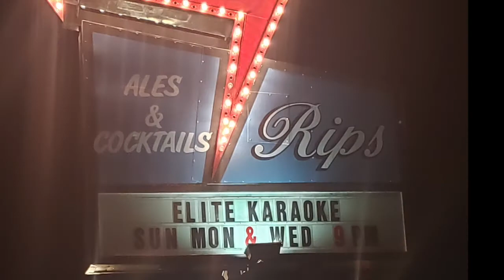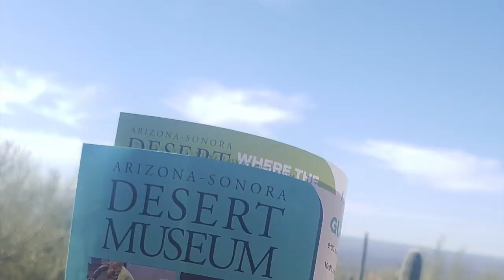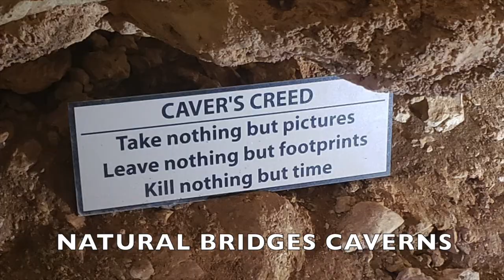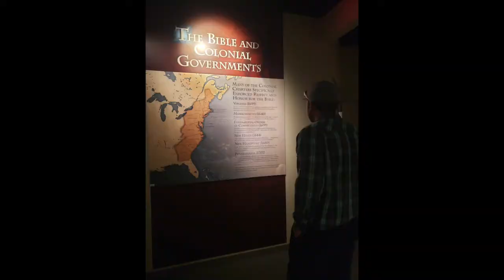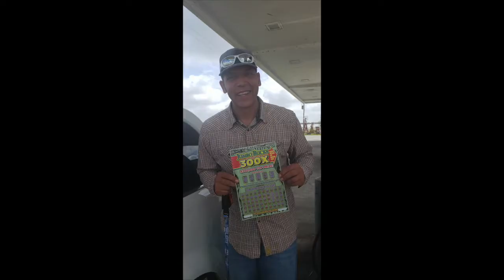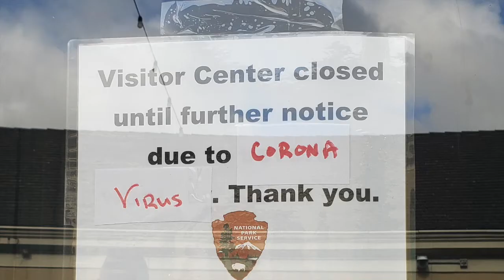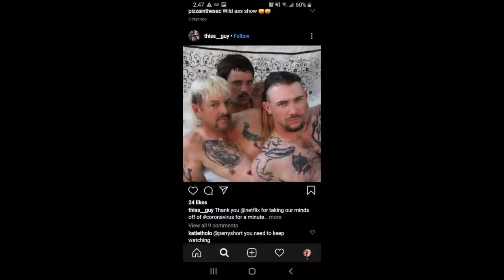Road Trip part 1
Marcus and Katie take off on a road trip just in time for the Rona to hit!